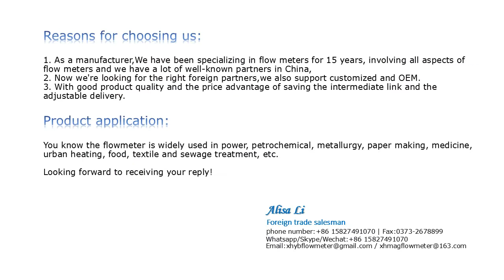Kinds of turbine flowmeter~XHYB manufactor direct selling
Contect Alisa Li